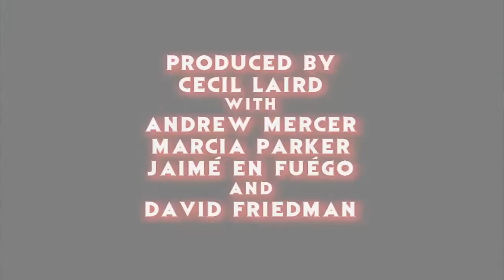Diary Of Ellen Rimbauer: Rose Red Prequel Novel & Mini-Series - Hail To Stephen King EP127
THE HORROR SHOW's Jaime' En Fuego here to continue our 2nd Year coverage on HAIL TO STEPHEN KING as I discuss the 'Diary' Book Release & ABC Mini-Series Release that both serve as a Prequel to El Rey's ROSE RED with YOU the Ka-Tet of viewers and fellow Constant Readers.

Thankee Sai,
-FUEGO!
@JaimeEnFuego (Twitter/Instagram/Facebook/Youtube)